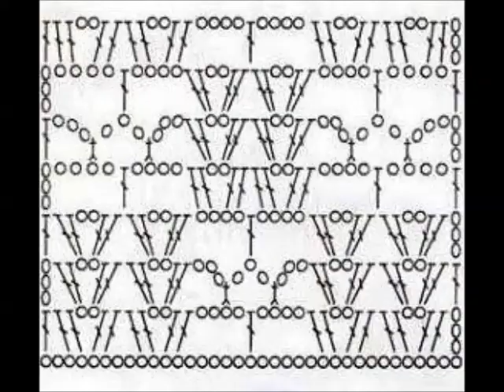29. Schal häkeln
erhältlich.